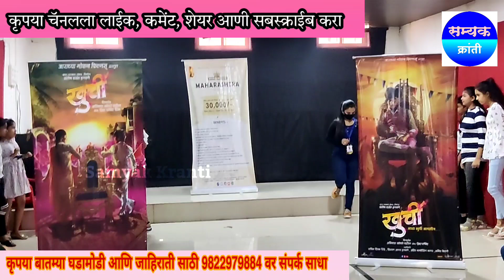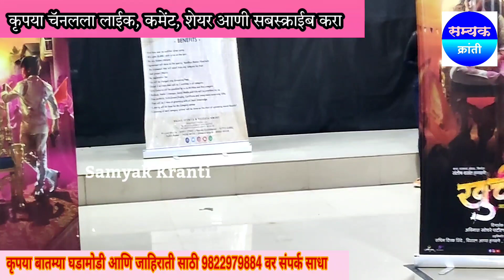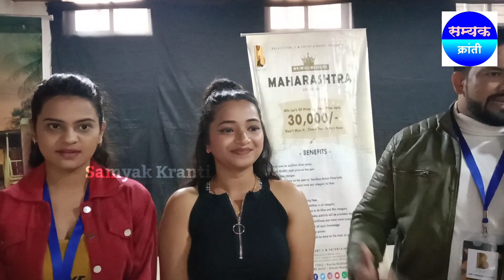मुलांच्या महिलांच्या करियर व आत्मविश्वास वाढविण्यासाठी मनापासून प्रयत्न | मुलांचा वाढतो आत्मविश्वास